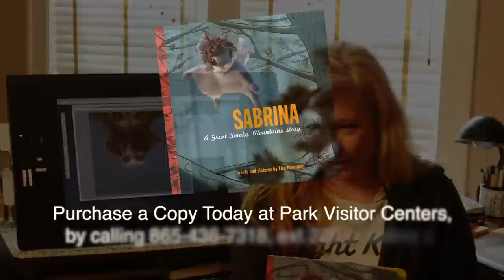Sabrina the Flying Squirrel